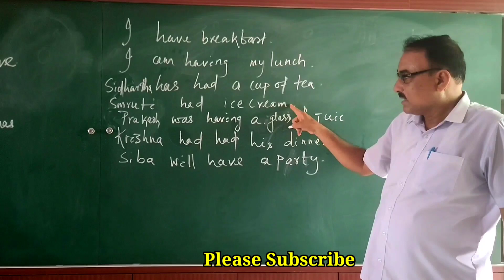Use 'Have' verb for eat,drink & take# short